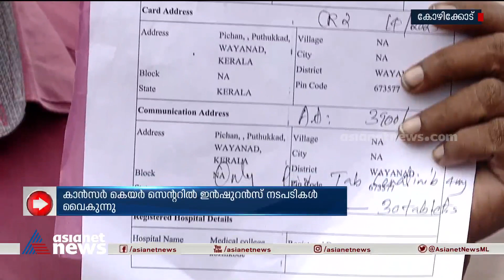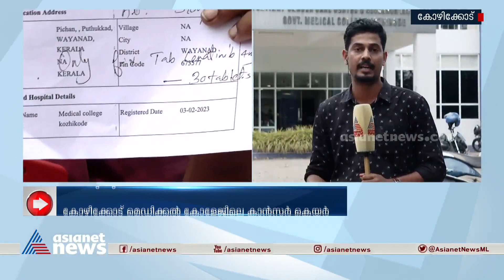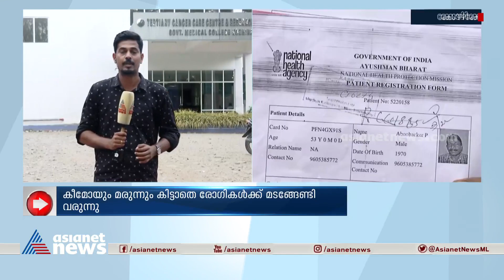കോഴിക്കോട് മെഡിക്കൽ കോളേജ് കാൻസർ കെയർ സെന്റർ പ്രവർത്തനം പ്രതിസന്ധിയിൽ| Kozhikode medical college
'രാവിലെ 7 മണിക്ക് വന്നതാണ്, ഇതുവരെ കീമോ ചെയ്തിട്ടില്ല. തൊട്ടതിനും പിടിച്ചതിനുമൊക്കെ ഫോട്ടോ കോപ്പി വേണം', കോഴിക്കോട് മെഡിക്കൽ കോളേജിലെ കാൻസർ കെയർ സെന്ററിൽ ഇൻഷുറൻസ് നടപടികൾ വൈകുന്നു, കീമോയും മരുന്നും കിട്ടാതെ മടങ്ങി രോഗികൾ
Kozhikode medical college| Cancer center